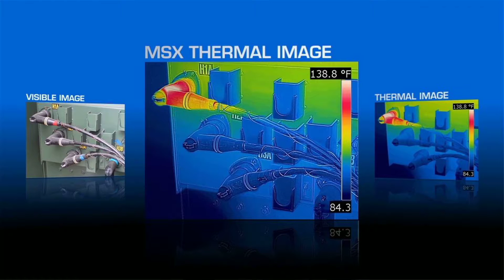FLIR AX8 KOREAN(한국어)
자동화용 플리어 열화상 센서 Ax8